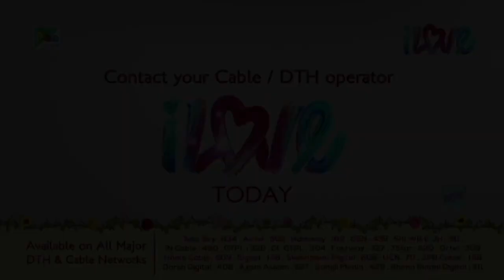Duryodhan Becomes Iron Bodied | మహాభారత (Mahabharat) B R Chopra | Pen Bhakti Telugu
Kunti visits the battlefield in the middle of the night to grieve over the dead body of her son Karna. Yudhisthir finds her and learns that Karna was his brother. “Had I known, I wouldn’t have fought this war,” says Yudhishthir. Arjun does also feel guilty about killing Karna but Krishna consoles him and convinces him that it was his “Dharma” (duty). The Pandavas plan to perform the last rites of Karna, but Duryodhan claims the body and lights Karna’s pyre by himself.